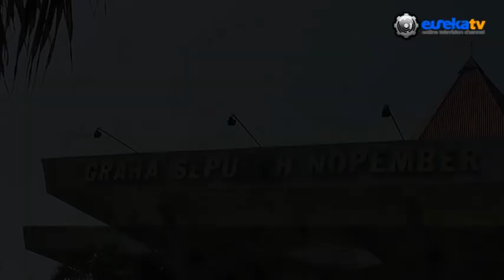Seputar Mahasiswa baru ITS 2012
Institut Teknologi Sepuluh nopember surabaya merupakan sebuah institusi terkemuka dan salah satu Institut terbaik di Indonesia,Berikut merupakan pendapat mahasiswa baru ITS 2012  mengenai ITS baik anggapan dari masyarakat dan juga siswa dari seluruh indonesia